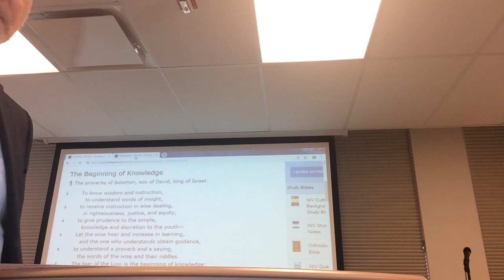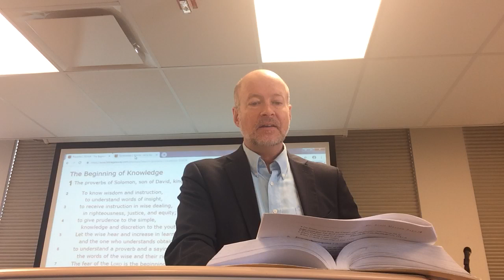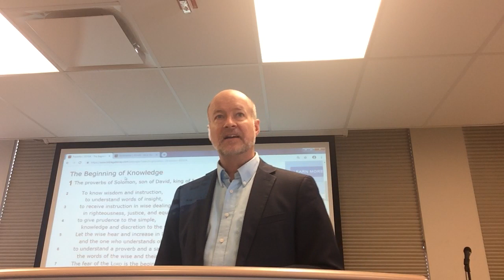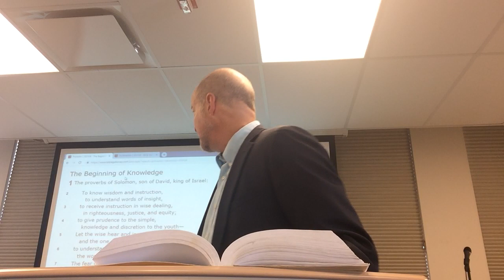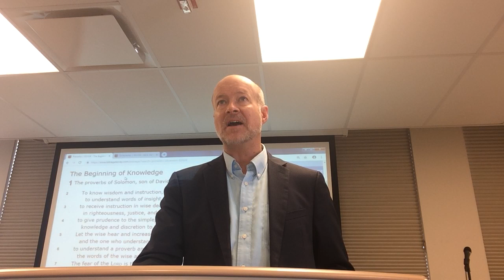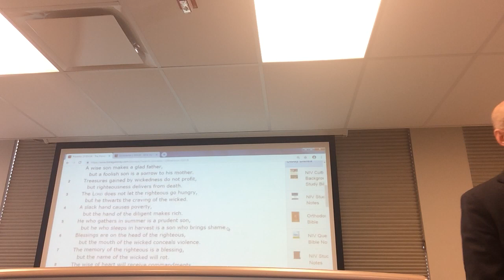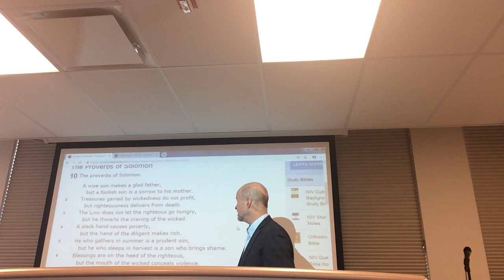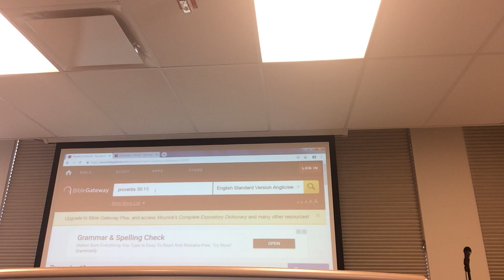Wisdom Literature - Proverbs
Proverbs are a simple but profound form of literature.  They are often presented in the form of aphorism, and while the examples are often specific, they are universally applicable.  For that reason, they tend to translate across cultures.  In this lecture, we look at the characteristic form of the proverb, the use of metaphor and simile from the ordinary signification of words.